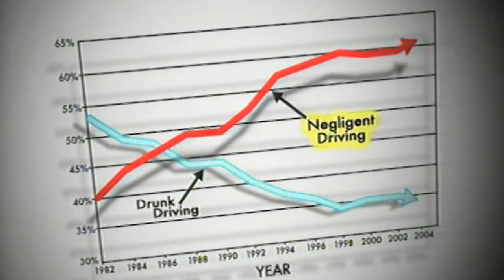To The Point: All The President's Taxes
Rep. Bill Pascrell, Jr. (D-NJ) discusses President Trump's tax returns and the various efforts to review them. He is joined by George K. Yin, professor of law and taxation at the University of Virginia and a former chief of staff of the congressional Joint Committee on Taxation.